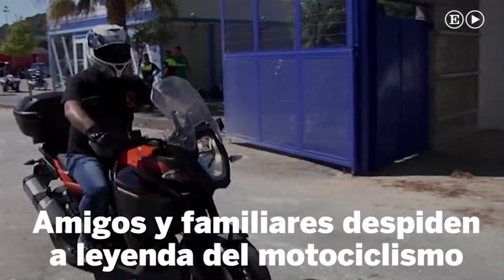Homenaje a Ángel Nieto | Deportes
La leyenda del motociclismo Ángel Nieto será incinerado la tarde de este viernes en el tanatorio de Ibiza. La familia asistirá a una ceremonia íntima en el mismo tanatorio y esperará unas semanas para celebrar un funeral en Madrid al que puedan asistir todos sus amigos